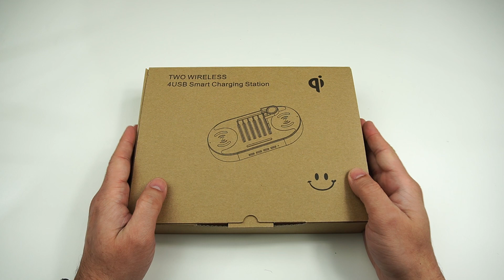Charging Station For Your Smart Phones, Iphones, Ipads and Tablets 4 USB 2 Qi-enabled Wireless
Allcaca  Charging Station For Your Smart Phones, Iphones, Ipads and Tablets  4 USB 2 Qi-enabled Wireless

【WIRELESS CHARGING STATION】This Wireless Charging Station Dock charges your smartphone and Air Pods simultaneously with 2 Qi wireless charging pads(Each output max 10W), like iPhone 11 Pro/ XS Max/XR/X/8/8P, AirPods2, and other latest Samsung Android phone.

【iWatch CHARGING HOLDER】This USB Charging Station is also equipped with an iWatch charging holder for iWatch3/4/5 (The original cable required, Not included). And please place the original cable into the trunking as shown. The holder is easy to install or remove.

【DESK CHARGING STATION ORGANIZER】Besides Wireless Charging, the USB Charging Station provides 4 USB-A Charging Ports (Each output max 2.4A) and 4 short cables (2 Ap Cables, 1 Micro USB, 1 USB-C Cable) for multiple devices wired charge. 5 removable baffles are free to adjust if you need to, strong enough to hold your electronics in place, keeping tidy and saving a lot of space. If the baffle is not easy to be detached, please wrap it with a dry tissue to increase friction, then pull it out.

【ANTI-INTERFERENCE DESIGN】With a high-quality transformer, a USB charging station will not generate any interference signals to the screen of the phone. Non-slip silicone pads at the bottom, the wireless charging station will prevent multi-devices from slipping. With a soft indicator, the wireless charger will not affect your sleep while charging.

【SAFE USB CHARGING STATION】FCC & CE certification, built-in EMI technology helps to avoid interfering during charging, Charging efficiency is over 88% and premium fireproof material ensures charging safety, IC Intelligent identification chip built-in to protect from over voltage, over current and overload.